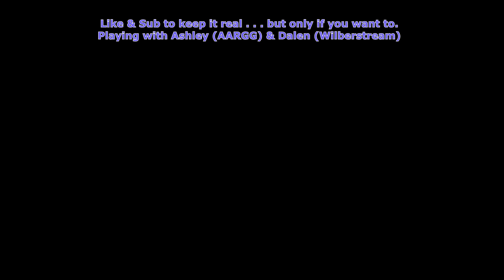How To Get T-Bagged In Dead By Daylight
This Ghostface felt it necessary to t-bag me. Enjoy.